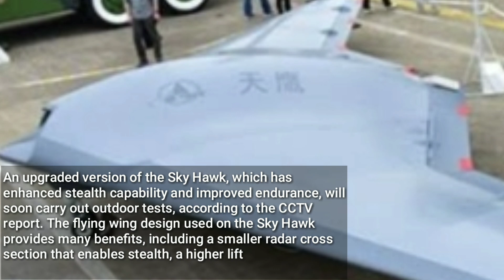China's Sky Hawk stealth drone receives upgrades, to conduct outdoors tests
China's Sky Hawk unmanned flying vehicle (UAV) is scheduled to conduct outdoors tests soon after some of its main parameters have been upgraded. Chinese experts said on Tuesday that the flying wing-configured drone is expected to play major roles in reconnaissance and attack missions.